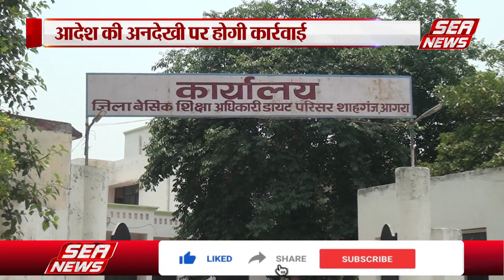आगरा के स्कूल 30 तक बंद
"🌊 Welcome to Sea News Agra Channel! 🌊

जिले में बढ़ती हुई गर्मी को देखते हुए जिलाधिकारी ने 30 जून तक स्कूल बंद रखने के आदेश जारी किए हैं। जिला अधिकारी के आदेश का उल्लंघन करने पर कड़ी कार्रवाई हो सकती है।

सबसे नवीनतम अपडेट की तलाश में? अब और कहीं नहीं देखें! Sea News Agra है आपका प्रमुख स्रोत हिंदी समाचार कवरेज के लिए। हम आपको राजनीति, मनोरंजन, बॉलीवुड, व्यापार, खेल और भी से जुड़ी ताज़ा खबरें लाते हैं। हिंदी में लाइव अपडेट और ब्रेकिंग न्यूज़ के लिए बने रहें।

👉 हमें सोशल मीडिया पर फॉलो करें और और भी अपडेट पाएं:
Facebook पेज:  / seanewsofficial

Sea News आपके लिए सम्पूर्ण हिंदी समाचार का एक मंच है, जो भारत और दुनिया भर से कवरेज प्रदान करता है। चाहे वो शीर्ष समाचार हों, ताज़ा खबरें, स्वास्थ्य अपडेट, खेल की हाइलाइट्स, व्यापार की जानकारी, मनोरंजन की खबरें, राजनीतिक विकास, स्थानीय घटनाएँ, या आध्यात्मिक ज्ञान, आपको यहां सभी कुछ मिलेगा, हिंदी में, सिर्फ Sea News Agra Channel पर।